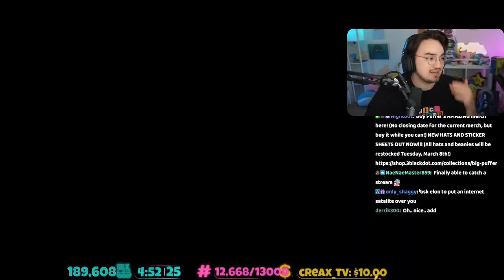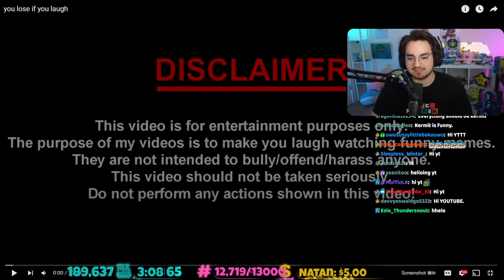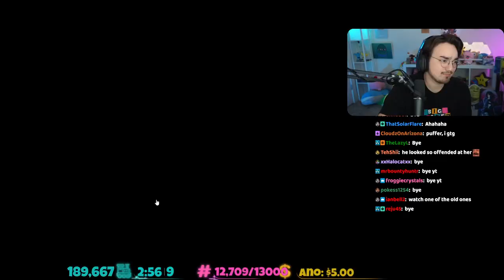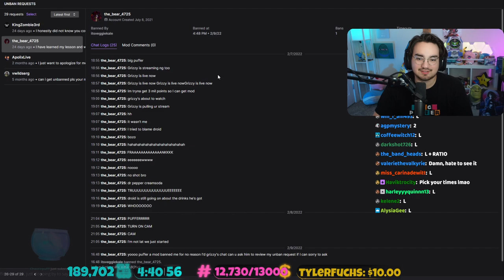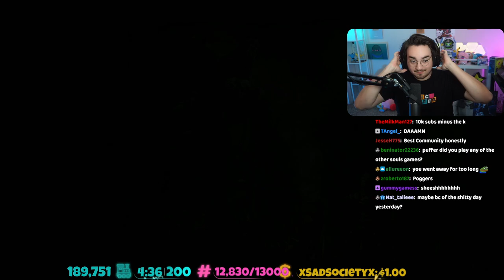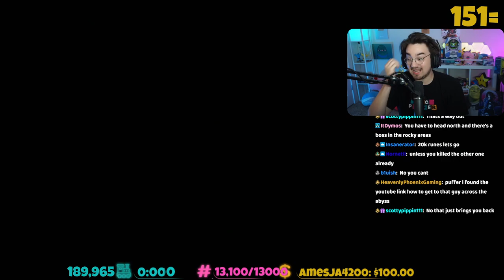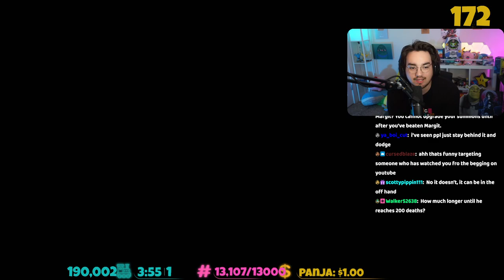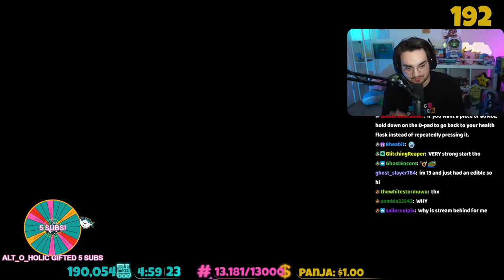Reaction Andy, Ban Appeals, and Bigpuffer Elden Ring Part 3 (03/09/2022)